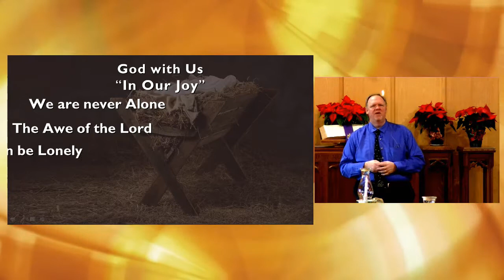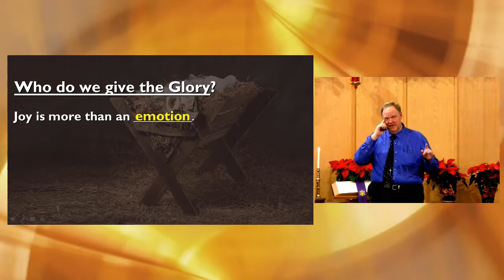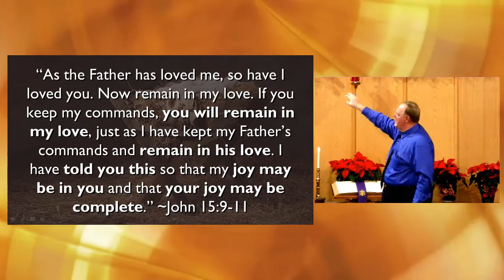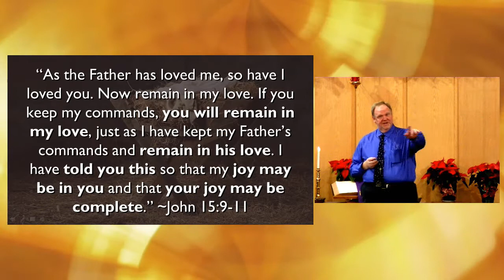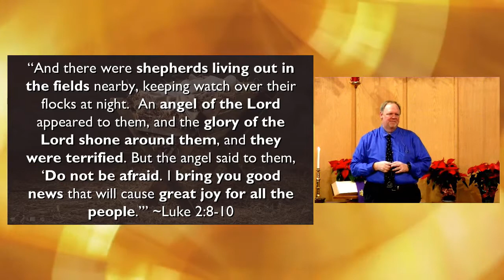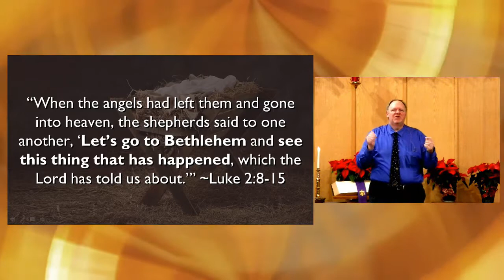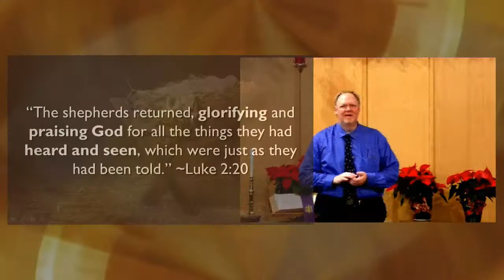God With Us-In our Joy